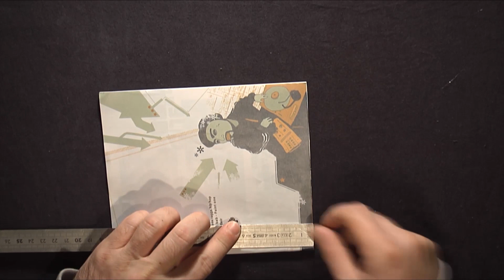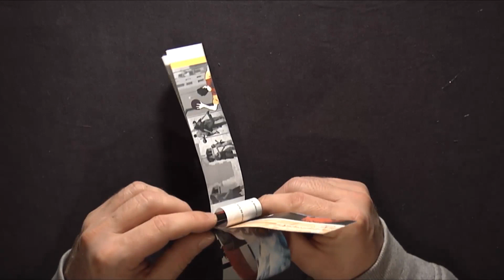TUTO deco 5 bricolage noel DIY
Decoration Noel, pliage de serviette
Decoration de Noel pour la maison. Voici des pliages de serviettes DIY pour une deco de table festive. Vous trouverez un tuto de comment plier des serviettes.

c'est les vacances de Noel et il est temps de penser aux décorations de la maison. Voici des idées de Noël DIY pour une déco festive. Vous trouverez des décorations de Noël faites maison comme des sapin de Noël, des décorations de table, des déco pour votre sapin et plus encore!
Les techniques de pliage de serviettes sont quelque chose d'amusant et utile pour le dîner de Noël. Découvrez une idée de la façon de rendre votre table de Noël amusante!
Pas besoin d’acheter de décorations de Noël, car vous pouvez en faire maison. Créez des décorations de Noël à partir de rouleaux de papier toilette vides, du pliage de papier, des pates!
Le pliage en papier est incroyable et vraiment bon marché! Voici quelques idées en papier faciles à réaliser!

idée déco serviette en papier avec notre playlist dédiée au pliage de serviette:

les thèmes de la chaîne: pliage de serviette, déco de noël, origami, cocktail, nœud et nœud de pêche, trucs et astuces et bien d'autres...